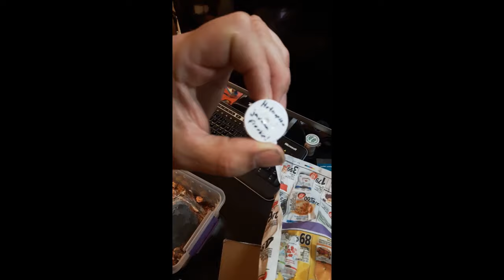Episode #3 H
this is the second unboxing from Tarantula Canada, I received one of my fav's. enjoy and hit like if u liked it